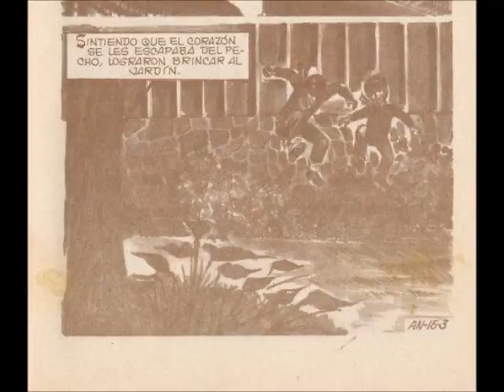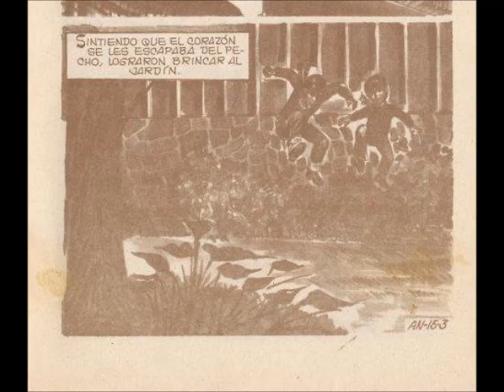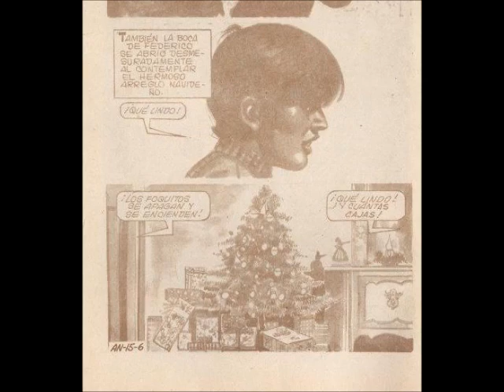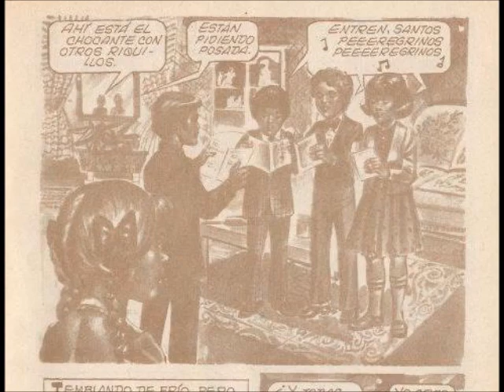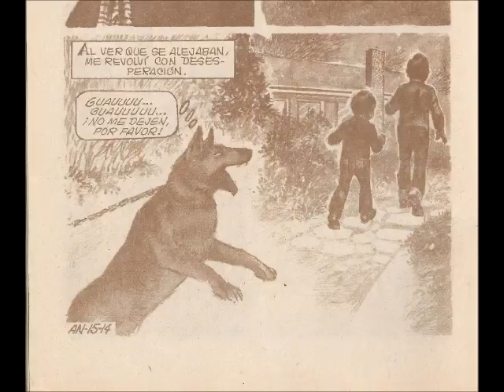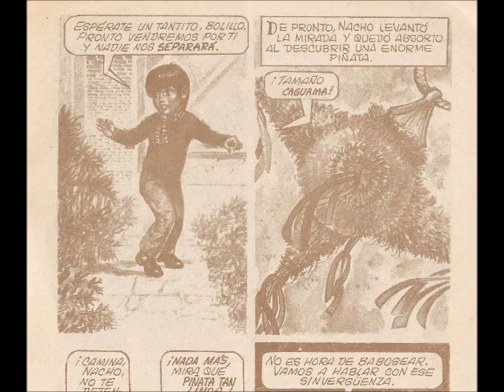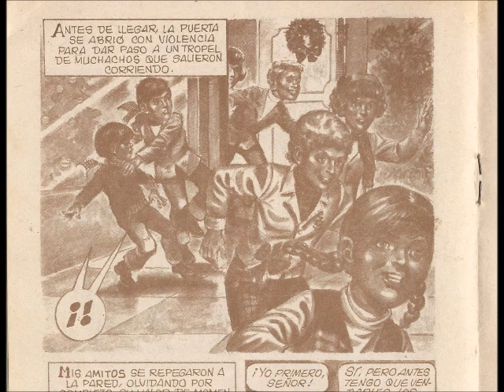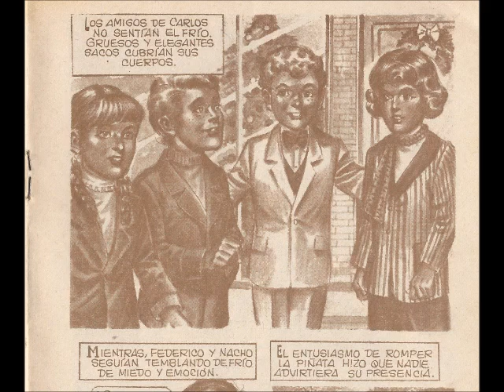" BOLILLO " episodio 15 | parte 1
"Las aventuras de dos niños de la calle   , donde su compañero inseparable es un perro ...Bolillo "